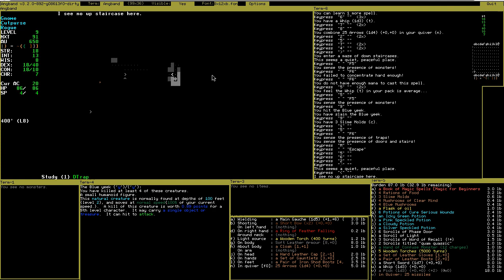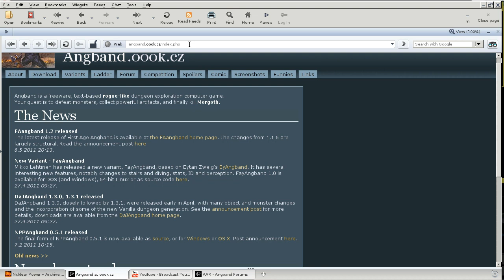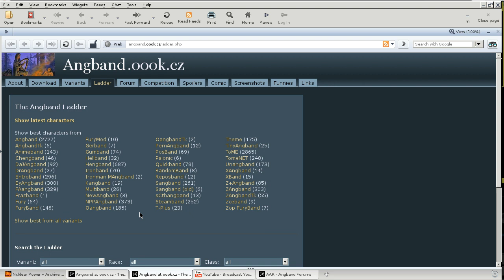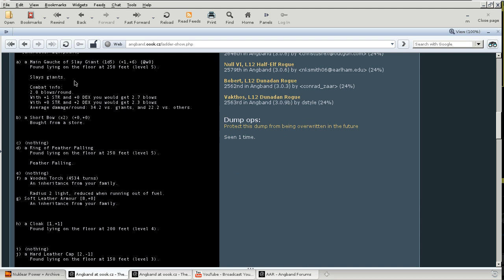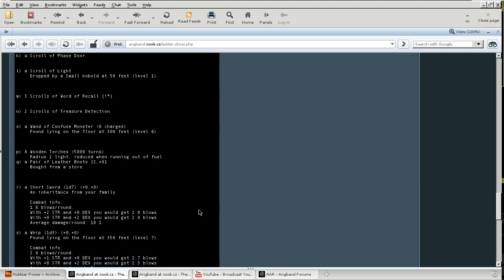Angband 0.8 : Do you feel good about snagas?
On level 9, Tumar has a very good feeling about this.
Her magic quickly tells her about the presence of Lagduf the snaga.
Her new weapons give her the confidence to take him down, for justice and great loot...
Tumar's greed was her undoing.

Next time on Let's Play Angband: I roll up a mage.